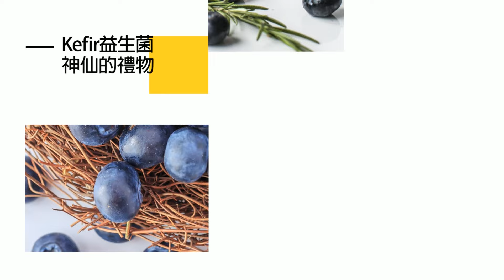【每日必看】馬英九訪陸遭指"叛國" 綠營挨批只搞對立｜民眾挺馬4月訪陸! "親美也要友中"對台有利 20240329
00:00 傳"馬習二會"計畫中 觀光業者盼破冰.促交流
00:19 民眾挺馬4月訪陸! "親美也要友中"對台有利
02:00 馬英九訪陸遭指"叛國" 綠營挨批只搞對立
03:26 批綠搞抗中對立 馬辦:主張台獨才是叛國罪